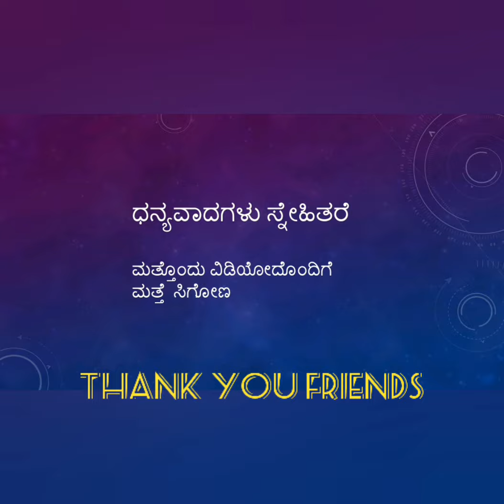ರೋಗನಿರೋಧಕ ಶಕ್ತಿ ಹೆಚ್ಚಿಸಲು ಸರಳ ಮನೆಮದ್ದುಗಳುimmunity booster#Simple Veg Recipes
Simple Veg Recipes
simple veg recipes
home remedies for cold & cough
home remedies for throat infection
home remedies for immunity booster
turmeric milk for immunity booster
immunity booster
resistance power
best immunity booster
kashaya recipe
nelanelli soppu recipe
golden milk recipe
holy basil befits
how to use basil for immunity
Veg recipes
veg recipes in Kannada
kannada youtubers